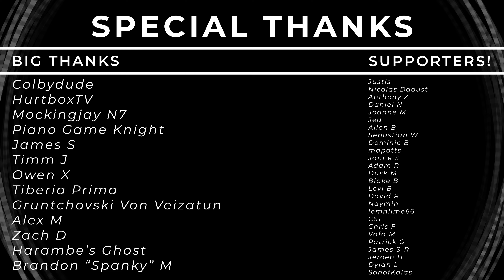The Other Promise (Kingdom Hearts II) || Progressive METAL Cover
The Other Promise and Roxas Theme re-imagined for a proggier audience.

This cover was made specially for March Caprice a special event for Kingdom Hearts fans to celebrate our interest in the series, fan music, and fan art of all kinds! I always had an admiration for the music and community in KH as a whole, but playing through the games was particularly special for me last year! I got a better understanding of the characters, the crossing of motifs, and definitely loved the story Roxas had fighting his existential and identity crises. The beauty of The Other Promise is that it takes us from Roxas' theme into this reharmonized and more grandiose arrangement! I wanted to bring a lot of subtle connected KH melodies into this and give a few stages of the arrangement - Start out with ethereal smooth, arguably more faithful grooves, move into that middle ground of driven but clean textures, and end with a nice heavy, choir-addled chorus that feels fun! Fans of Avenged Sevenfold might recognize the fun ending too! OH and say hello to my Abasi Legion 7 I got like-new, it's an absolute beast for versatile modern guitar tone!

I sincerely have to thank my bud @DavidRussell323 who has created a ton of good resources for understanding KH music and its themes, let alone the whole team at March Caprice inspiring us all to create something extra special! I hope to do more Kingdom Hearts arrangements if not an outright project, but we'll need to work on my original album first... Big thanks to SillyWhims for doing more excellent Commissioned Artwork, which you can see on my streaming and retail platforms too!

I'm Ro P. and I make progressive-rock music, covers, and more!

I do NOT make TABS or SHEETS for my music.